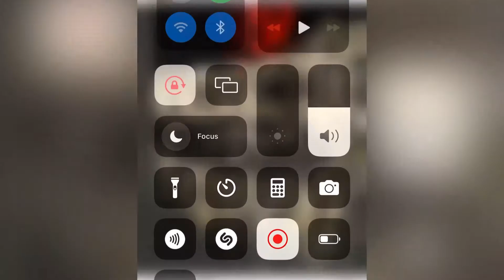THE COST OF RISSA’s ENGAGEMENT RING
This video is just to satisfy the curiosity of many